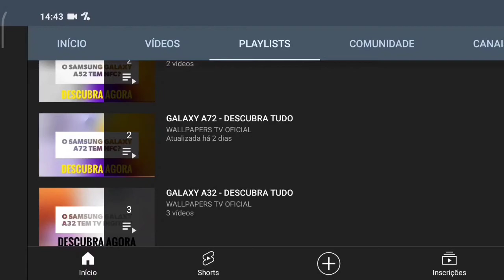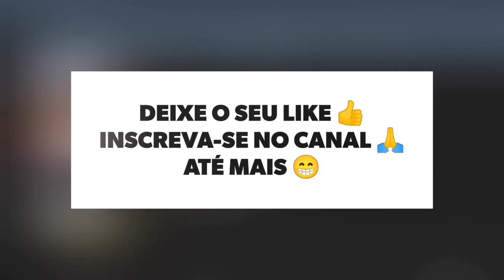🔴 O LG K12 PLUS TEM MHL?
No vídeo de hoje respondo se o LG K12 Plus tem suporte para a tecnologia do mhl, e a resposta é não. O LG K12 Plus não tem suporte para a tecnologia do mhl, assim não da para espelhar a tela do aparelho na tv ou monitor, infelizmente.